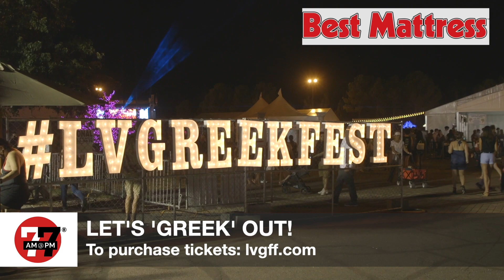Las Vegas News | 7@7PM for Wednesday, September 14, 2022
A Henderson water company filed bankruptcy amid drought conditions at Lake Mead, an elderly couple was rescued from a flood following intense rain showers, Lee Canyon’s downhill mountain biking park is now open, and more news you need to know on 7@7 PM.